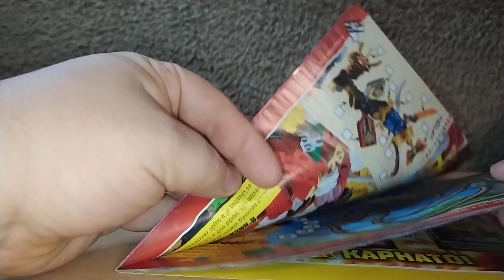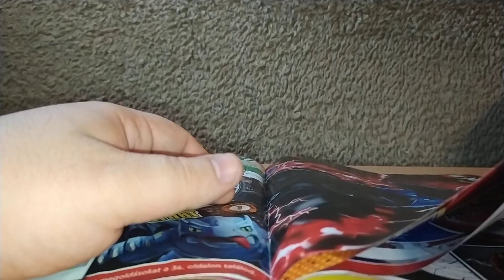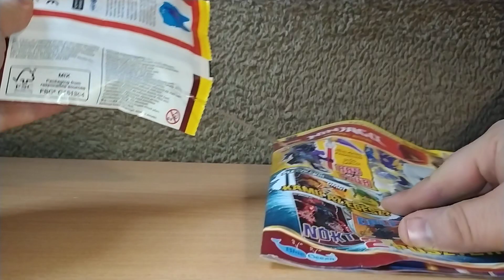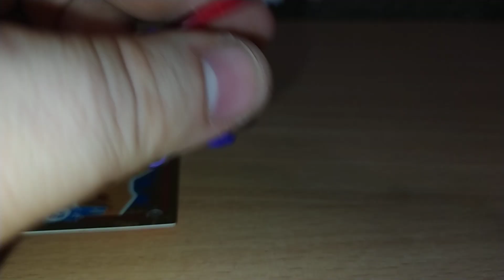Lego Ninjago Magazin UNBOXING - Ras nagyúr figura